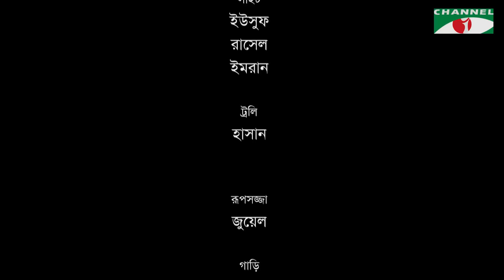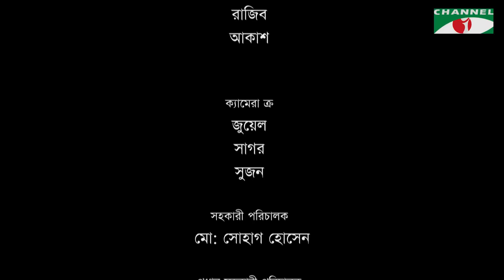CNG Driver | সিএনজি ড্রাইভার | Telefilm | Shamol Mawla | Misty Jahan | Channel i TV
Drama: CNG Driver | সিএনজি ড্রাইভার
Cast: Shilpi Sarkar Opu, Shamol Mawla, Misty Jahan, Azom Khan
Editor: Abdullah Al Mamun
Director: Md Robiul Sikdar